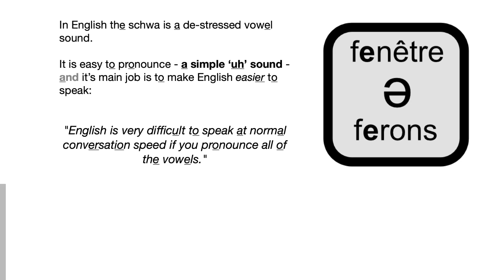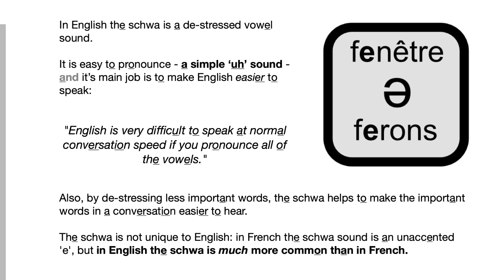5 English is difficult to speak without the schwa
The schwa exists to make spoken English easier. Without it, English is very difficult to speak - as many learners know!